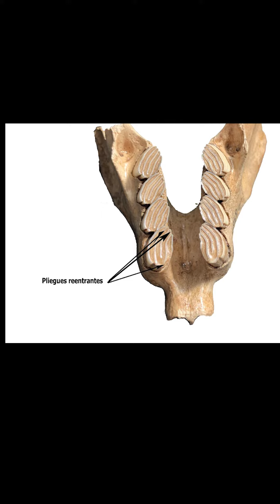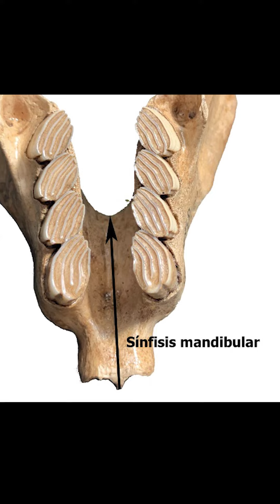El roedor gigante de la Hispaniola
Quemisia gravis es una especie de roedor extinta que vivió en la isla de la Hispaniola.

Los restos óseos recolectados han sido muy escasos, desde su descubrimiento en marzo del 1925 por Gerrit Miller.

El 30 de noviembre del 2019 una expedición del Museo Nacional de Historia Natural Prof. Eugenio de Jesús Marcado recolectó, en una cueva sumergida en la prov. San Pedro de Macorís, una mandíbula completa y una vértebra. Estudios recientes determinaron que esta especie tenía una masa corporal de aproximadamente 10kg, convirtiéndose en el roedor más grande que existió en la Hispaniola.